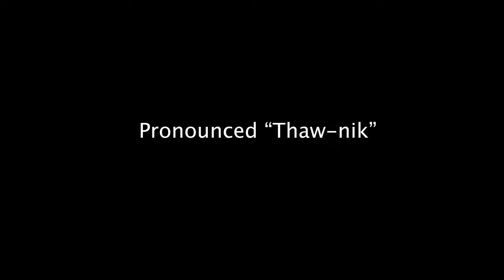DOD Chthonic Fuzz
The Chthonic (pronounced Thaw-nik) is a thick dark silicon fuzz made specifically for bright low-output single coil pickups and bright clean amp channels.  All guitars (not bass) in this demo are using the Chthonic - P90's Strat MiM singles, and Lipstick Tube pickups.  The clean-up with the guitar volume knob is exemplary and yields a host of clean to overdrive tones.

If you want thick single-note leads and half-clean rhythm tones at the flick of your guitar volume knob, the Chthonic is your monster.

Happy Halloween from DOD!